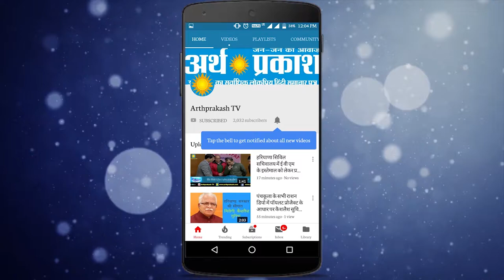दिव्यांगों के लिए रिफायनरी के सहयोग से बनेगा स्पेशल स्कुल